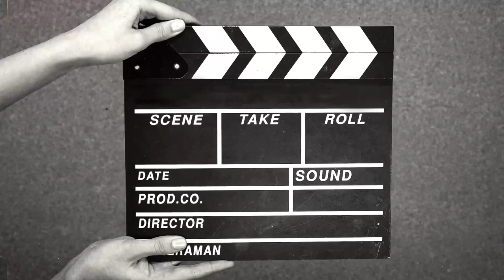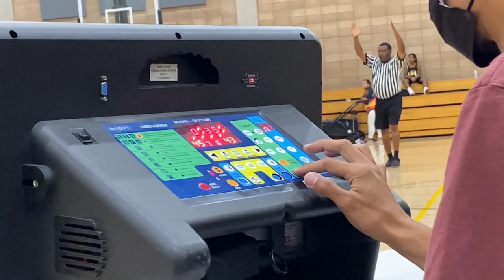Momusa Tournament Pt.2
I wanna thanked the man above for everything. Shoutout to the all the people in this video for making it possible. (God is good all the time and all the time, god is good.)